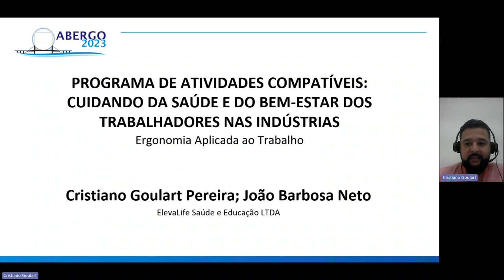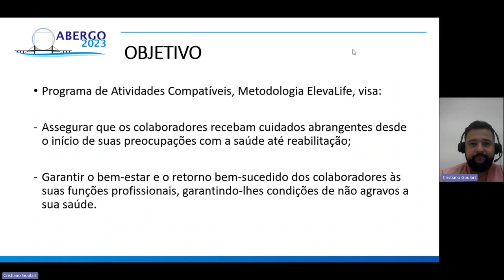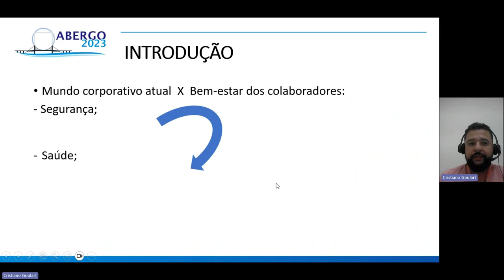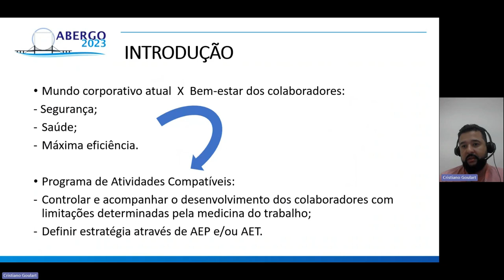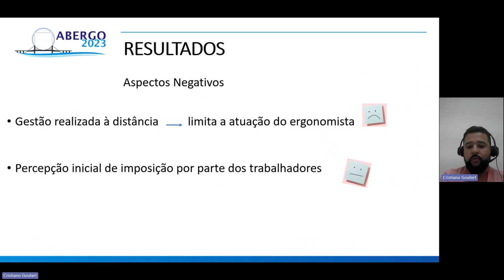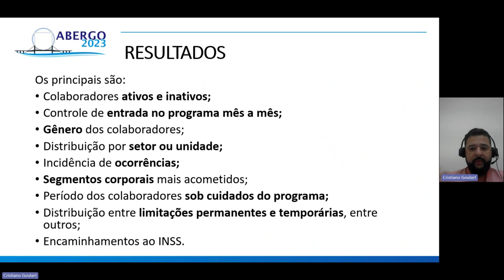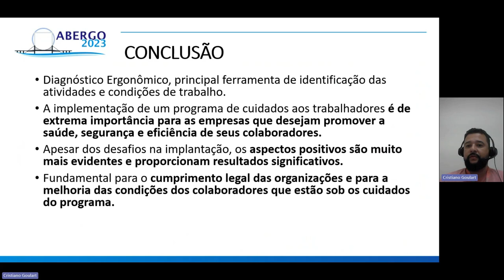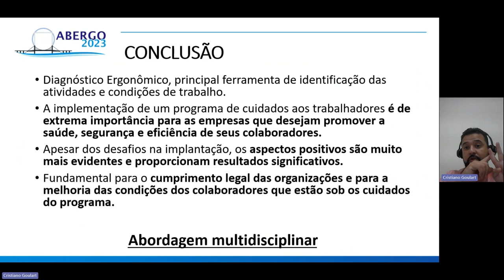PROGRAMA DE ATIVIDADES COMPATÍVEIS CUIDANDO DA SAÚDE E DO BEM-ESTAR DOS TRABALHADORES NAS INDÚSTRIAS